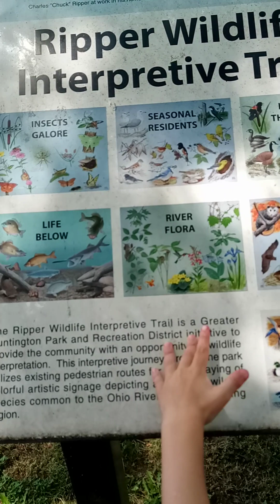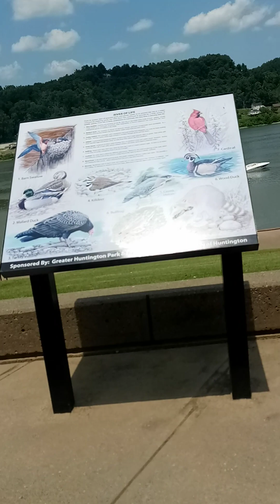Huntington West Virginia